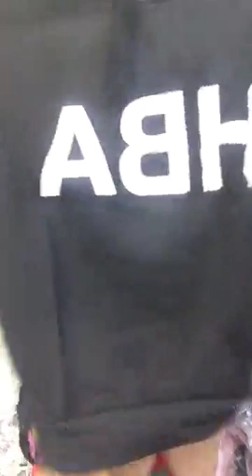Mua thanh lý máy in , Máy photocopy , Laptop , Máy tinh Cũ hỏng , Mua thanh lý tivi ,